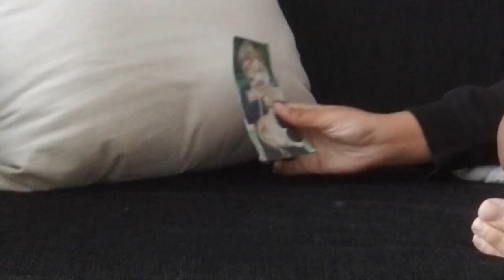staring at a picture of taehyung from bts for 2 minutes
yeah!

What’s up crackhead nation it’s ya girl Princess Galaxy! I’m a black girl that loves kpop (BTS, EXO, BLACKPINK), kpop concerts and crying about stuff. I love travel and panera bread too.